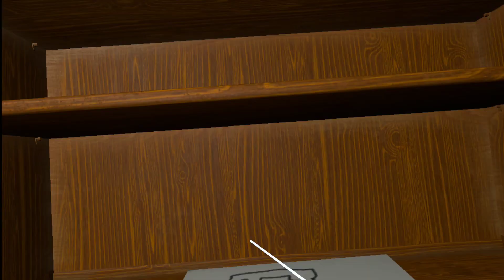NAH Why Is This Game CRAZY SCARY - Crawlspace #1